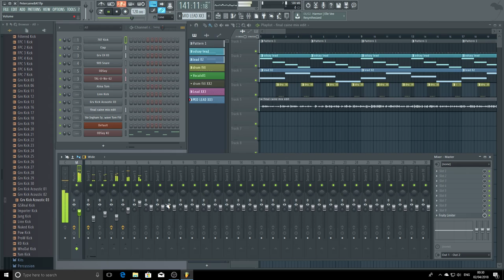You know you can't sue them they're bats